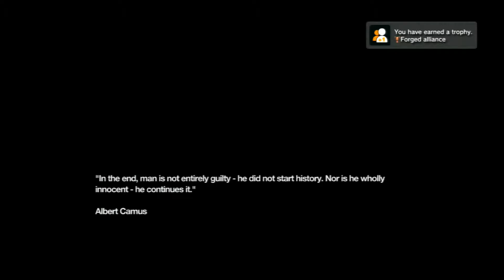Remember Me Walkthrough Part 5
Be sure to Share The video on Twitter and Facebook!
Thanks!
Recorded with Elgato Game Capture HD